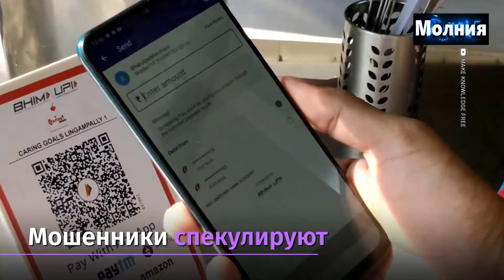ЦБ предупредил о новых способах мошенничества на фин-рынке 29.10.2020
К примеру, через лже форексы. Они предлагают пройти онлайн-тест или опрос,
в ходе которого выясняют ваши контакты, почту и телефон.
Таким образом мошенники определяют целевую аудиторию и пытаются вовлечь
потенциальную жертву в незаконную схему.
За 3 квартала 2020-го было выявлено 200 нелегальных форекс-дилеров,
600 чёрных кредиторов и закрыты 140 финансовых пирамид.